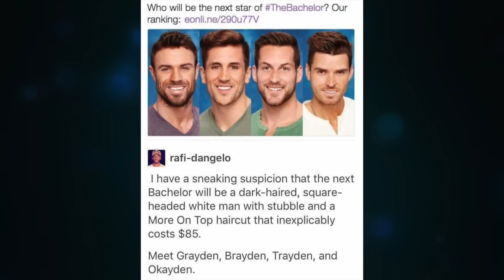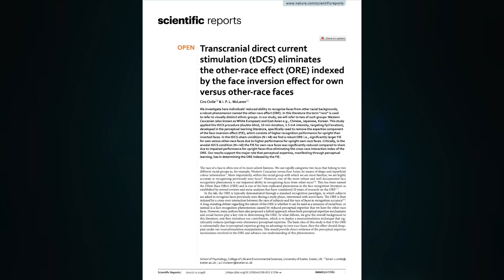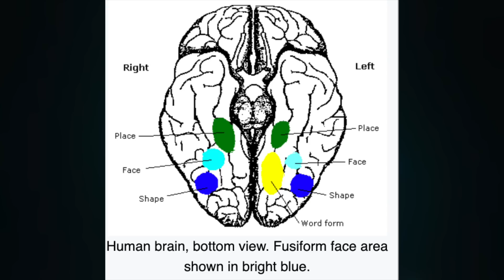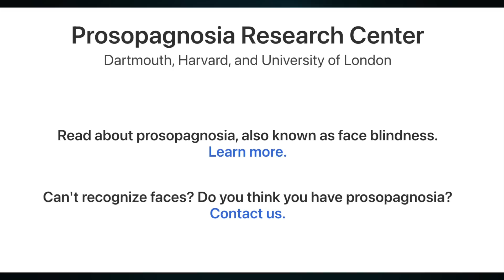Study: Why We Think All People of Different Races Look the Same